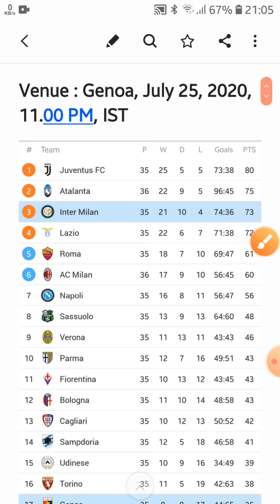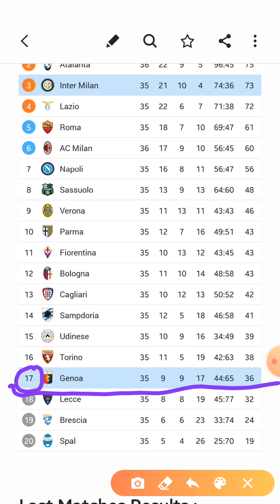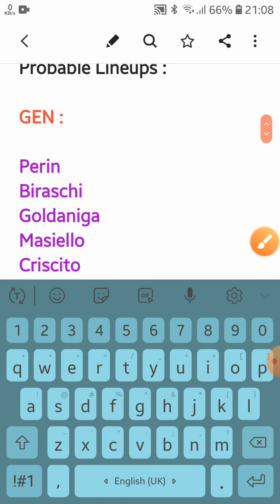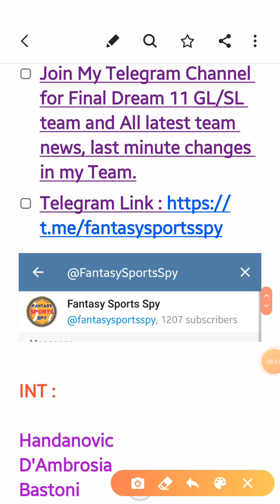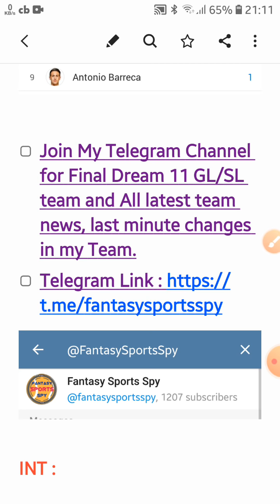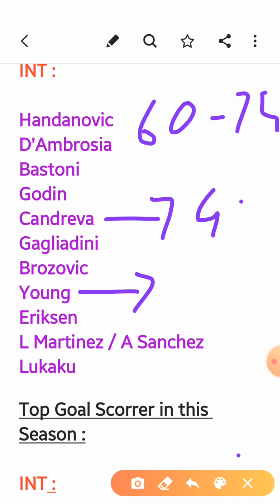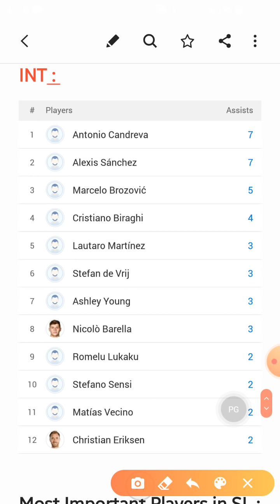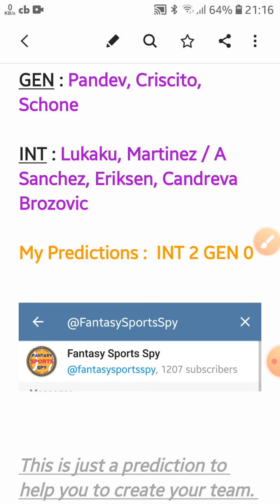GEN vs INT Dream11 Tips and Predictions | Genoa vs Inter Milan Dream11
✅Rs 100 Instant Bonus

✅Deposit b/w Rs. 500 to Rs. 2000 and get 100% BONUS!!
✅Instant Withdrawal
✅Regular 0% commission contest
✅Play different formats like
Dream Team, Prediction, Player Battle and Live Quiz bhi
✅India's Favourite Sports Fantasy App